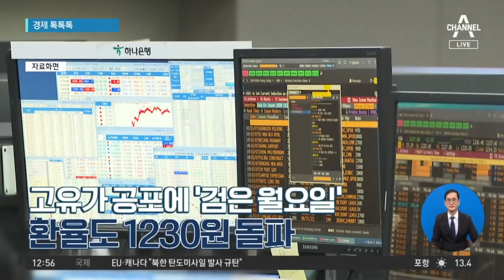[경제 톡톡톡]“루블화로 빚 갚겠다”…러, 한국 비우호국가 지정 | 뉴스A 라이브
[경제 톡톡톡]“루블화로 빚 갚겠다”…러, 한국 비우호국가 지정

러시아 정부가 우리나라를 '비우호국가'로 지정했습니다. 러시아는 현지시간으로 어제 자국과 자국 기업, 러시아인에게 비우호적인 행동을 한 국가와 지역 목록을 발표했는데요.

〈평일〉
08시 50분 김진의 돌직구 쇼
12시 00분 뉴스A 라이브
17시 20분 뉴스TOP10
19시 00분 뉴스A

〈주말〉
12시 10분 토요랭킹쇼·뉴스A 라이브
19시 00분 뉴스A

〈평일〉
08시 00분 라디오쇼 정치시그널 (유튜브 라이브)
08시 50분 김진의 돌직구 쇼
10시 20분 김진의 더라방 (유튜브 라이브)
12시 00분 뉴스A 라이브
15시 50분 강력한 4팀
17시 20분 뉴스TOP10
19시 00분 뉴스A

〈주말〉
12시 00분 토요랭킹쇼·뉴스A 라이브
17시 40분 뉴스TOP10
19시 00분 뉴스A